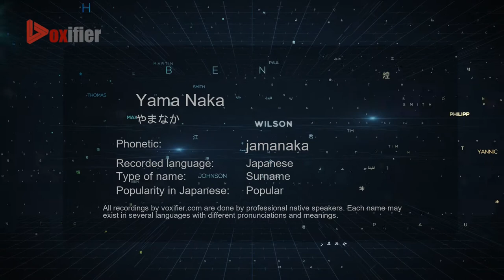How to Pronounce Yama Naka (やまなか) in Japanese - Voxifier.com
This is the Japanese pronunciation, gender, and phonetics recording of the name Yama Naka (やまなか). The same name may exist in other languages with different pronunciations. Check the meaning of name along with other possible pronunciations or similar names for free Voxifier uses the help of expert linguists to simplify pronunciations by replacing some special sounds with sounds more commonly available across all languages.